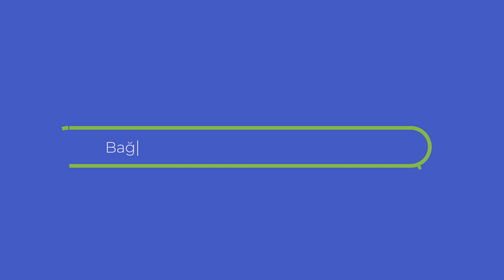Sevan N*şanyan Neden Böyle? ATATÜRK olmasaydı | 31 Mart ve Taliban ATE-CAST 2.12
"Atatürk olmasaydı Türkiye Taliban olurdu" iddiasına küfürlü cevap veren Sev*n için hazırladığımız bu ate-cast'te bu adamın neden böyle olduğunu, yaptıklarını, faşist görüşlerini ve ideallerini anlattık. Ayrıca ATATÜRK olmasaydı neler olurdu konusuna 31 Mart ve Taliban tarihi ile de cevap verdik.

►İster kendi adınızla, isterse takma isimle yayınlanmasını isteyebilirsiniz.

DİKKAT EDİLMESİ GEREKENLER:
►Mümkün Olduğunca detaylı bir şekilde ve özenli anlatmanızı rica ederiz. Ayrıca ses dosyalarında kelime kelime anlatılması ve anlaşılır olması
►Ses kayıtlarında çevre gürültüsünün olmaması ve ses kalitesinin normal veya üst seviyede olması
►Canlı bir şekilde kayıt alınmasına ve donanımsal (mikrofon kulaklık) gürültülerinin olmamasına dikkat edilmesi
►Sadece kendi hikayenize odaklının.

UYARILAR
►Mümkün olduğunca uzun tutabilirsiniz. Çok kısa hikayeler bir kaç tane bir araya getirilerek yayınlanacaktır.
►Genel olarak hikayenizde, başkalarından farklı olan bölümleri anlatmanız gerekmektedir. Aynı konular tekrar düşeceği için anlatılmayabilir.
►Küfür ve hakaret içeren kelimeler kullanılmaması gerekmektedir.